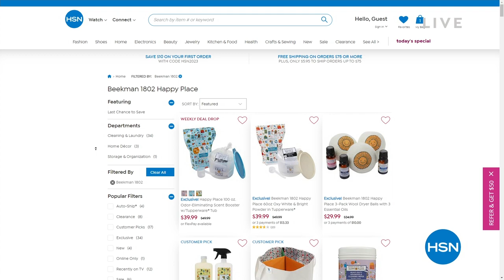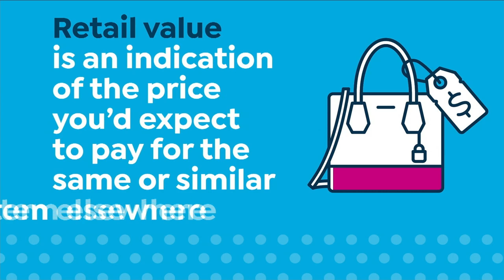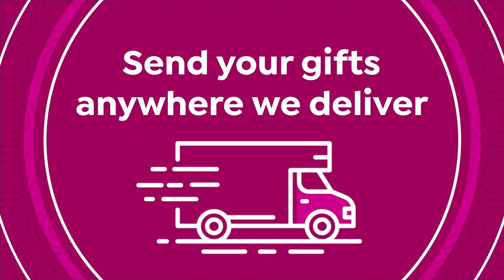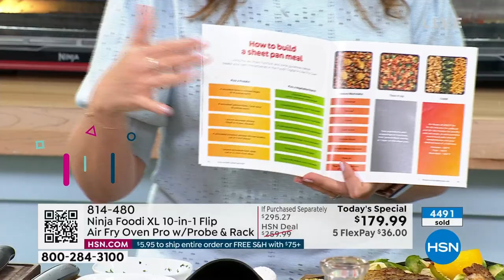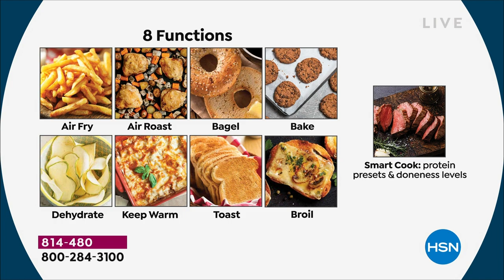HSN | Ninja Kitchen 02.25.2023 - 02 PM